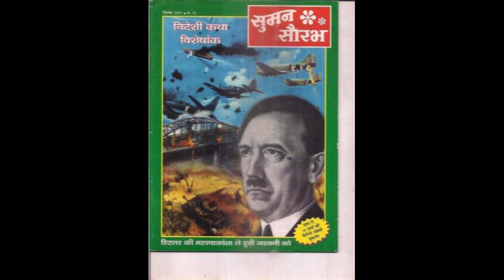Ek Bihari ki Dastan from the junglee 1990s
A brief attempt to rekindle the younger memories from the 1990s Bihar and Patna, a city where I grew up.